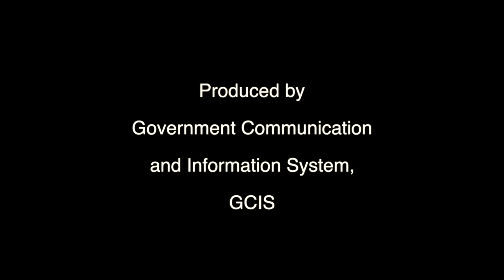Minister Faith Muthambi attends MAVU soccer games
Minister Faith Muthambi attends MAVU soccer games in Malamulele and Levubu, Limpopo.